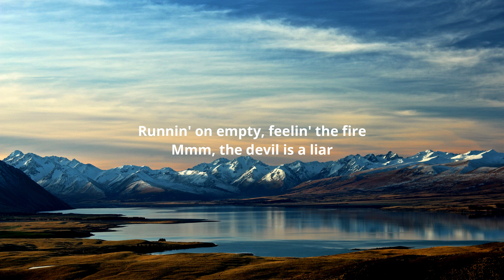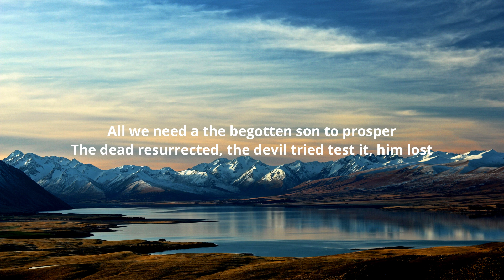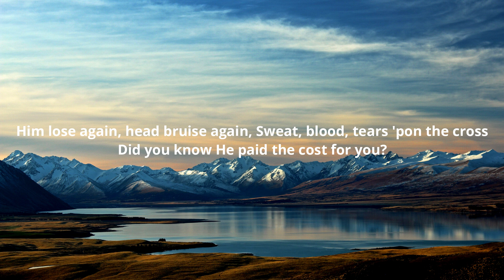Justin Bieber - Freedom (Lyrics) with BEAM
Lyrics:-

Big up to my brother
Blessed sons and daughters
We all lookin' for the answers
We in search of living water
Too blind to see the Messiah
Are you weary? Are you tired?
Runnin' on empty, feelin' the fire
Mmm, the devil is a liar
The story's already written
Children, you are forgiven (Yeah)
Ain't nothin' you could do for you to change that
And everything you did, He erased that
Yeah, He took it all and threw it in the wasteland

[Chorus: Justin Bieber & BEAM]
Freedom, don't it feel good? (Mm)
Freedom, don't it feel good?
Freedom, don't it feel good? (Bah)

[Verse 2: BEAM]
Big up to our Father (Big)
If you call 'pon Him, Him answer (Brr)
All we need a the begotten son to prosper (Yeah, yeah)
The dead resurrected, the devil tried test it, him lost
Him lose again (Mmm), head bruise again (Mmm-mmm-mmm)
Sweat, blood, tears 'pon the cross, did you know He paid the cost for you?
Work over North, West, South, and East, Easter Sunday, bun and cheese
Good Friday, fish and bammy, one table and one family
All of the times weh mi cry for The Most High
God said, "No worry about it, my love abundant, you're still mine" (Mm)